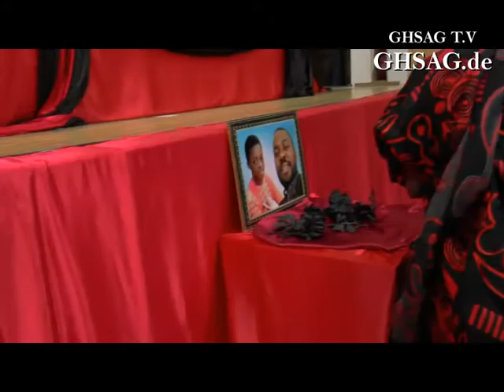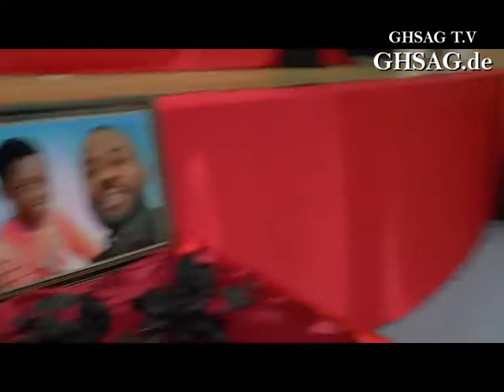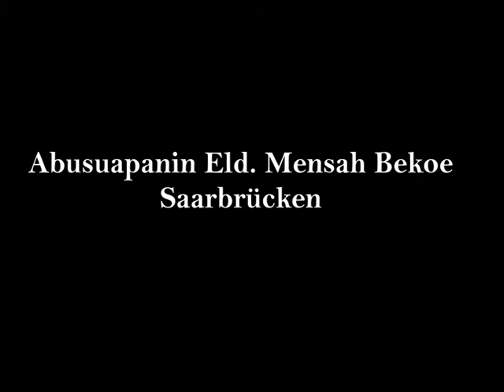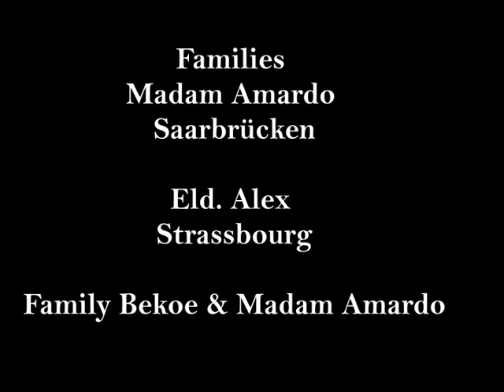GQMOVIES - THe Thanksgiving - Eben & Richmond - Sbr 2017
GHSAG, we defend your right !
Be a member today !